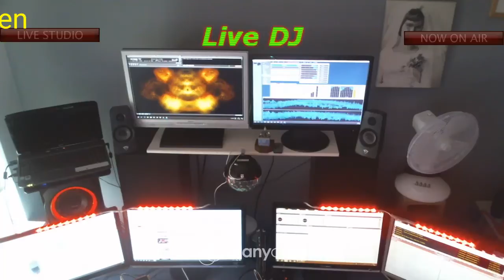Live stream Frank Scholten